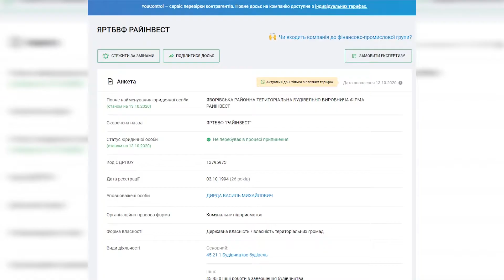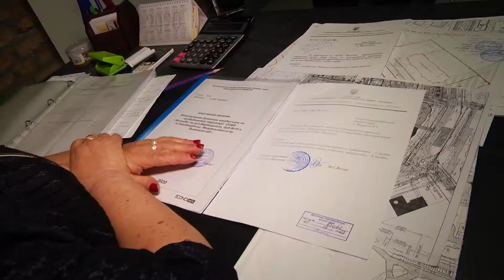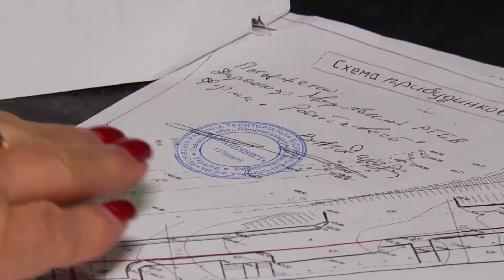Боротьба за дитмайданчик у Новояворівську, що на Львівщині | Все можливо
Боротьба за дитмайданчик. 400 новояворівських малюків можуть втратити ігрову зону, яку спорудили для них батьки. Чому власник землі спочатку дав мешканцям дозвіл на облаштування дитмайданчика, а через рік передумав?